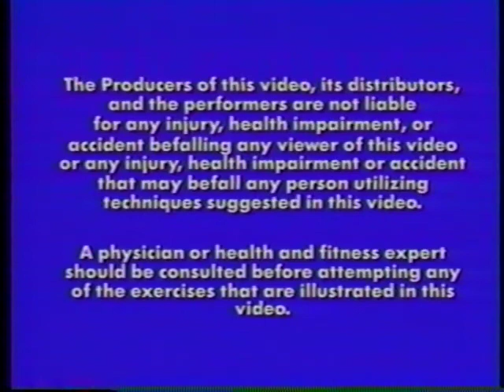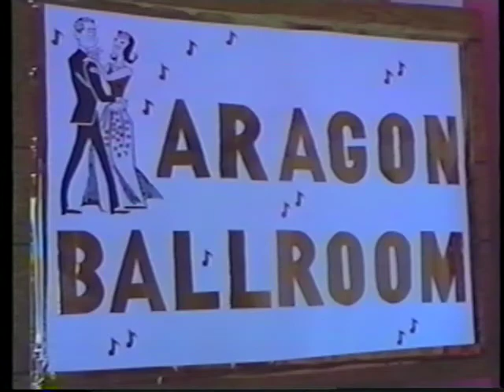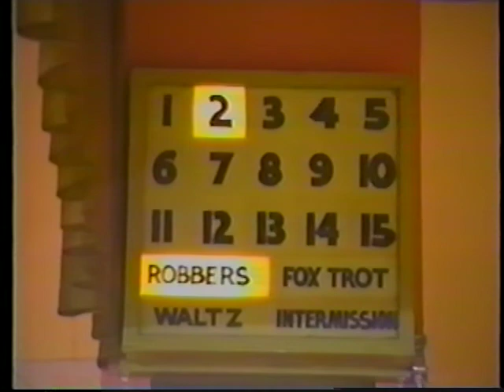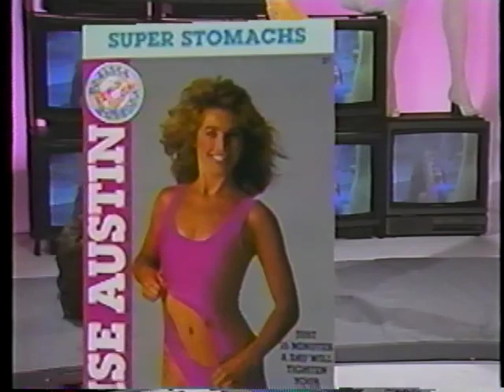Denise Austin's Swingin' to the Big Bands